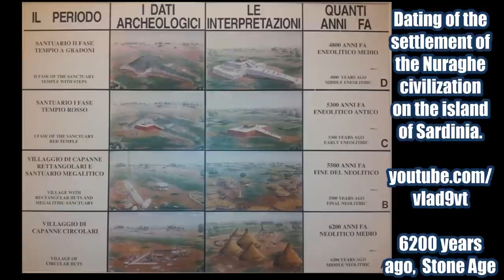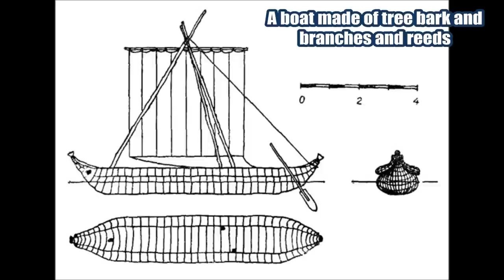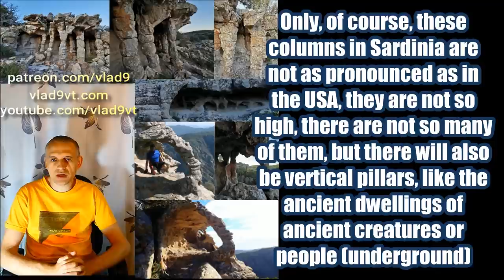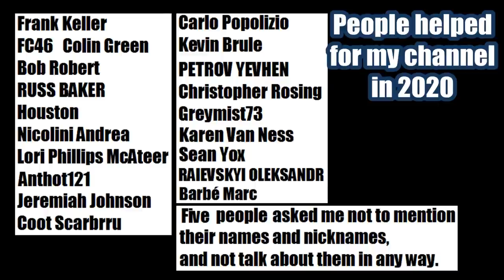Mysterious Geological Formations of Sardinia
Mysterious and Amazing Geological Formations of Sardinia.
Dated around 50 million years old.